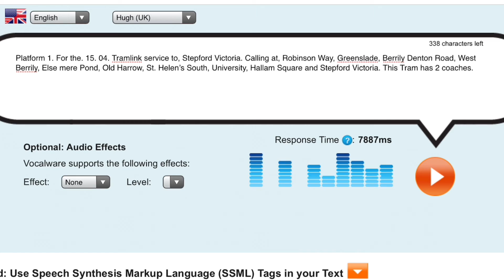Announcement For Tramlink (Stepford County Railway) Roblox